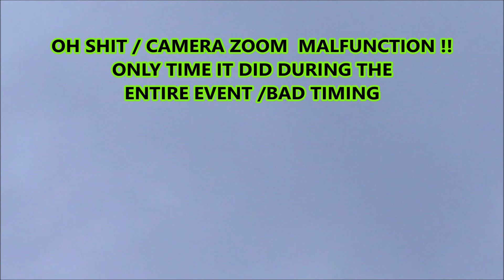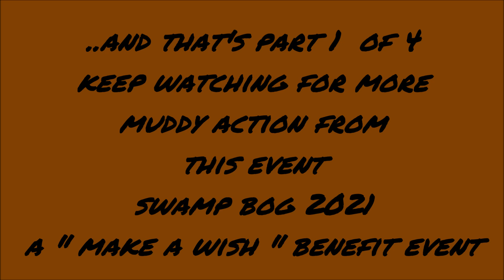SWAMP BOG 2021 / PART 1 / PLAY BY PLAY MUD BOG ACTION , AS CAPTURED BETWEEN START TIME & 1:00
SWAMP BOG  2021 /AWESOME EVENT/ BENEFITS  " MAKE A WISH " . THIS IS PART 1 OF 4 , play by play action , as captured by video .